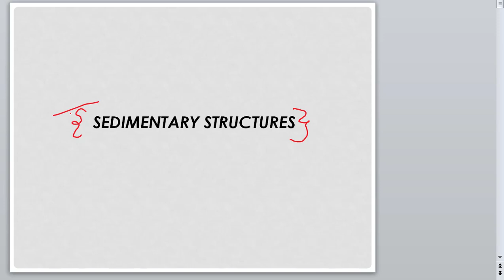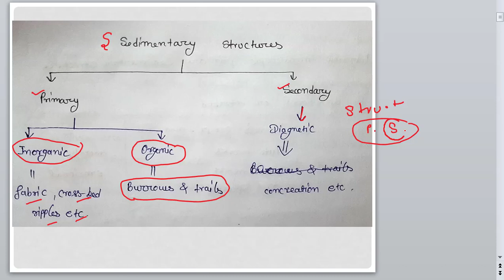Sedimentary Structures Part 1